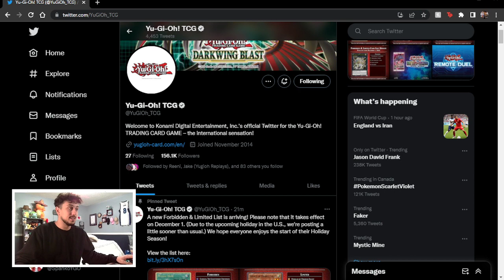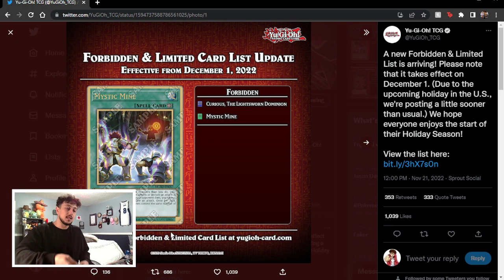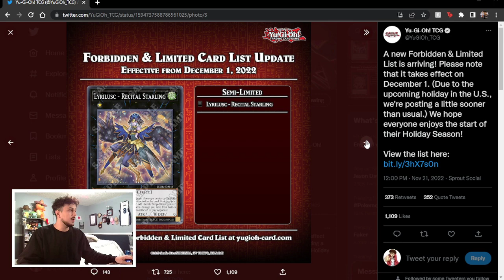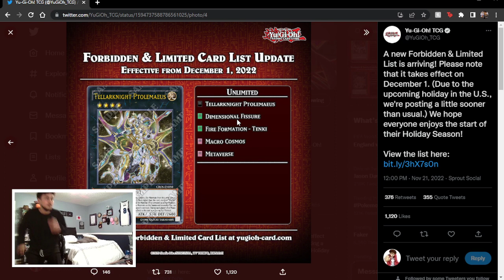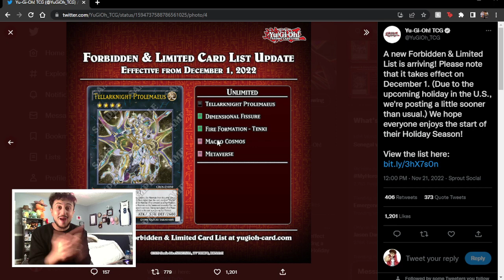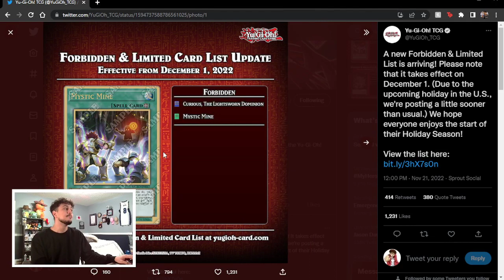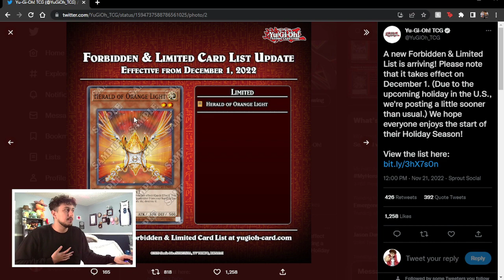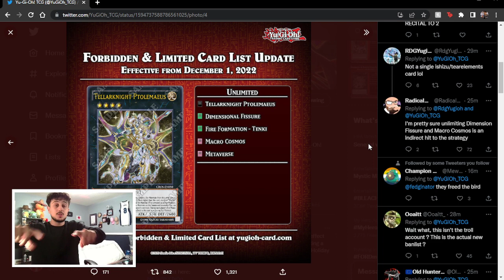THE NEW YUGIOH BANLIST IS HERE! | December 1, 2022 Banlist